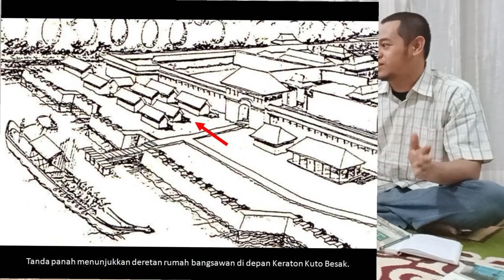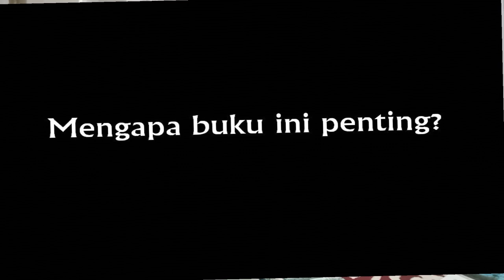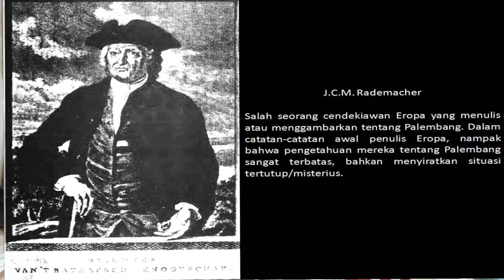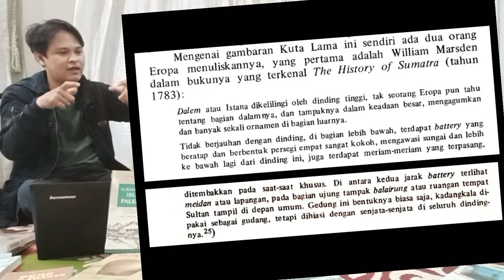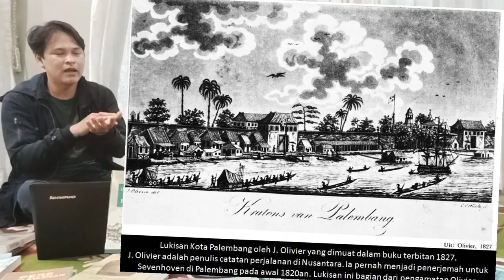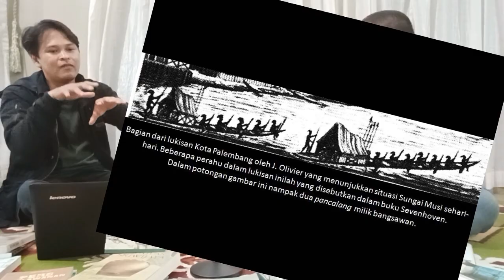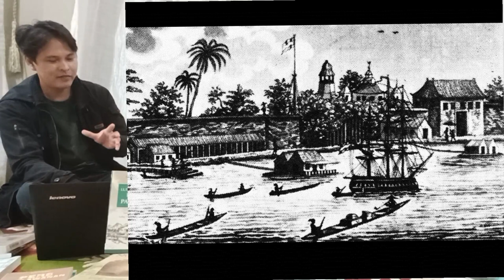Situasi Sungai Musi tahun 1825 saat awal Kesultanan Palembang dihapuskan & Bangsawan Masih berperan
dalam video ini Mang dayat berdiskusi mengenai situasi kota palembang umumnya dan sungi musi khususnya yang terjadi di tahun 1825 berdasarkan dari kajian buku lukisan kota palembang yang ditulis J I Van Sevenhoven yang merupakan laporan beliau untuk ratu belanda mengenai kondisi kota Palembang setelah berhasil ditaklukan

dalam diskusi ini kita mengenalkan siapa itu Van Sevenhoven dan juga mengapa buku ini kita kaji, hal ini akan menjawab bahwa buku ini penting karena menjadi rujukan awal dari setiap keluarnya buku-buku tentang kota palembang

dakam diskusi ini Kita fokus membahas situasi sungai musi pada tahun 1825 yang saay itu menjadi jantung nya ibukota Palembang dimana terlihat suasana kesultana yang masih kental dan perdagangan yang berpusat di sungai

seperti apa cerita lengkap nya, yuk saksikan sampai habis